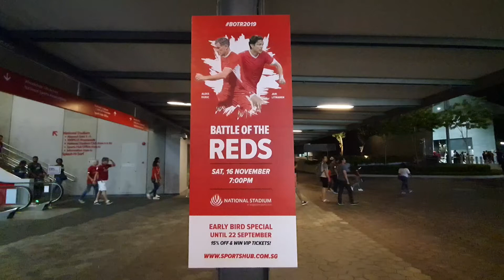The battle of the reds - Singapore 2019